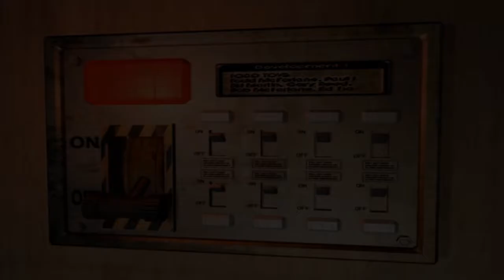PC RE3 Nemesis Hex Editor Cheat Hack (04/13) [HD 720]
PC Resident Evil 3 Nemesis Hex Editor Cheat Hack part 4 HD

and I'm not selling this video or using it for any profitable business.